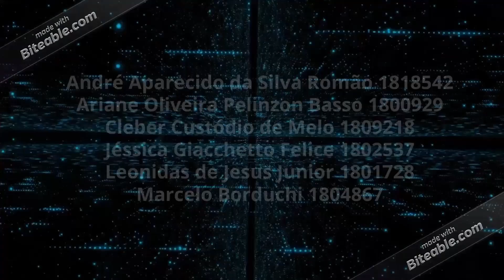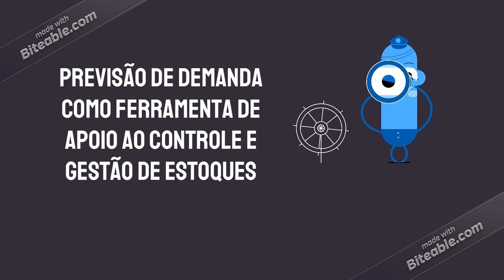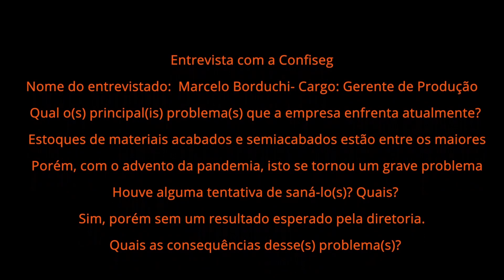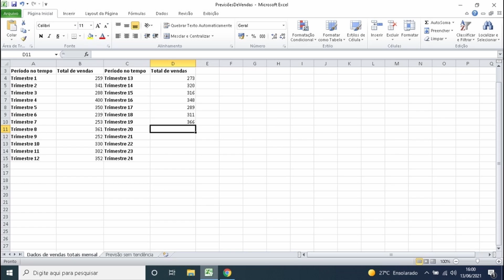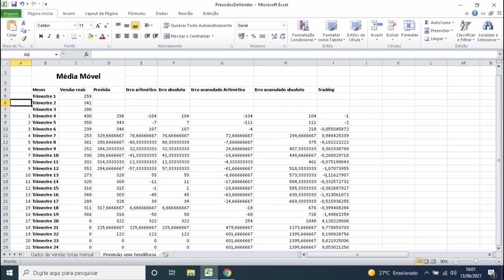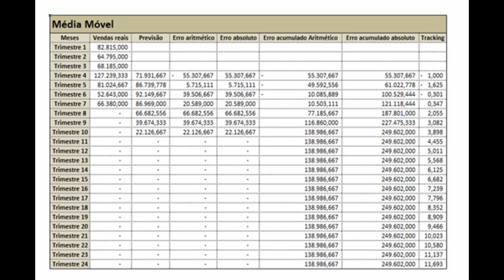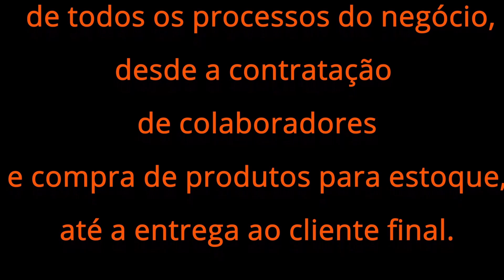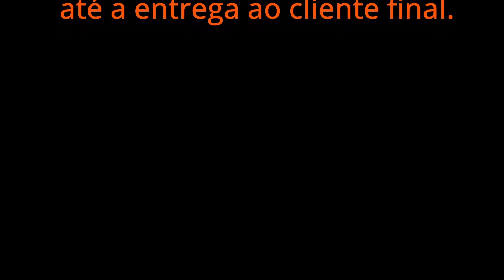Projeto Integrador VI 2021 Grupo 5 N1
Projeto Integrador VI Engenharia de Produção Turma 2018.1
Projeto Integrador para Engenharia de Produção VI - PEP006 - Gabriele Camargo
Simulação de processos de transformação e serviços.